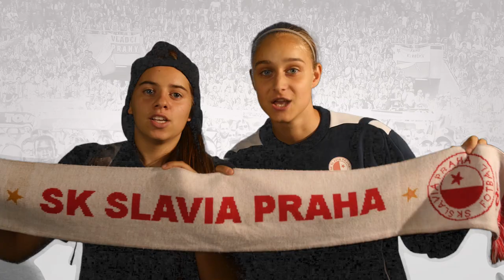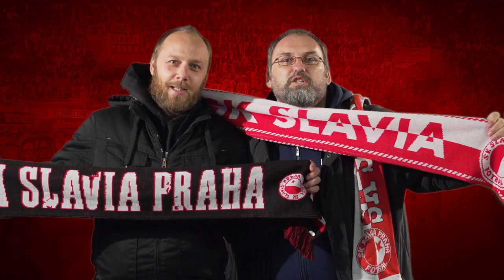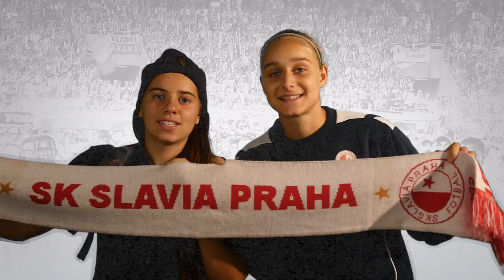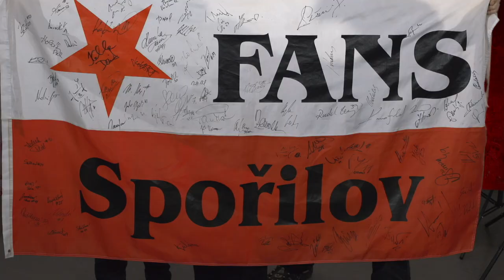Spolu jsme silnější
Celkem 221 fanoušků už nám prozradilo, co pro ně znamená heslo - spolu jsme silnější. Na jaře se k nim můžete přidat i vy!